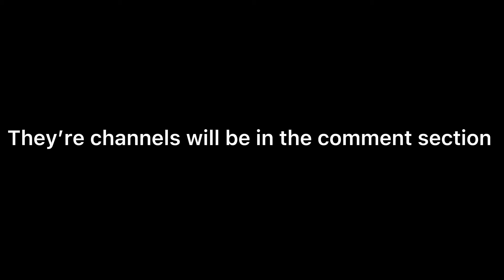Please watch the video